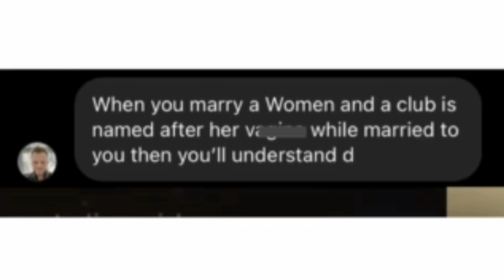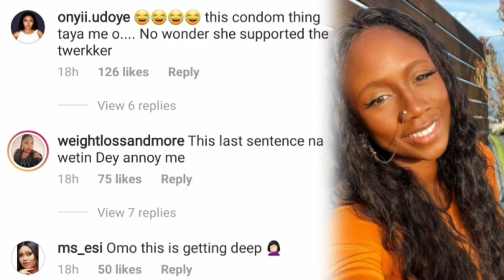Korra called out for cheating on her husband with Peruzzi DMW.